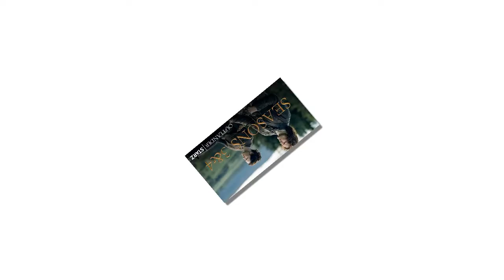'Outlander' reveal will renewed for two more seasons